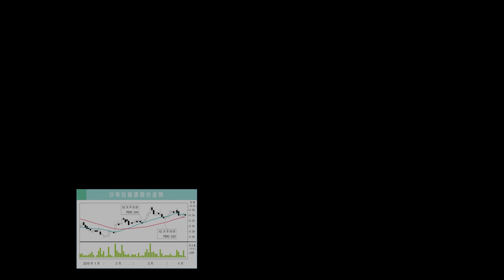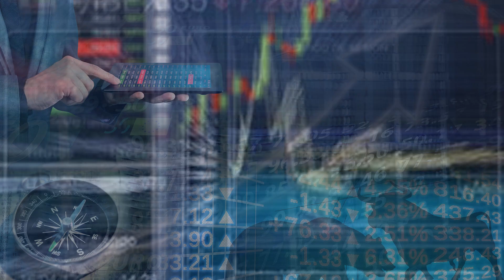【行家论股】海鸥 疫情掐断增长势头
销售成本走高， 海鸥（HAIO，7668，主板消费股）2021财年末季净利，按年下滑17%至823万令吉，而营收报6678万令吉，年增24%。